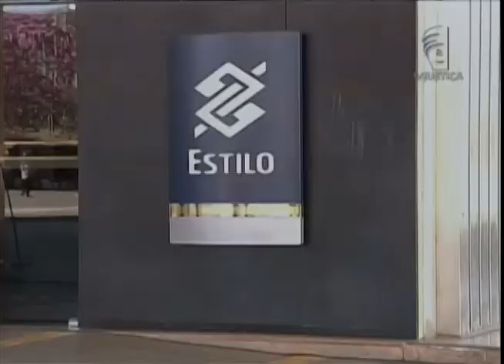Carta precatória em ação de bancário obriga juízo de outra Vara a transcrever depoimento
A Subseção II Especializada em Dissídios Individuais (SDI-2) do Tribunal Superior do Trabalho declarou que o juízo da Vara do Trabalho de Curitiba, no Paraná, terá que transcrever depoimentos de testemunhas gravados em vídeo para caso que tramita no Ceará envolvendo ex-empregado do Banco do Brasil. O pedido de conflito de competência foi feito pela juíza da Vara do Trabalho de Pacajus, no estado cearense.